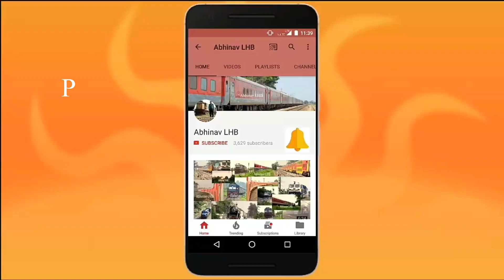Charming Headlamps | Train appears from dark | High Speed WDM3A ALCo Diesel Train of Indian Railways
55603 Guwahati - Mairabari KOLONGPAR PASSENGER hauled by Malda (NFR) based ALCo WDM3A locomotive, captured at Tetelia, Asaam.